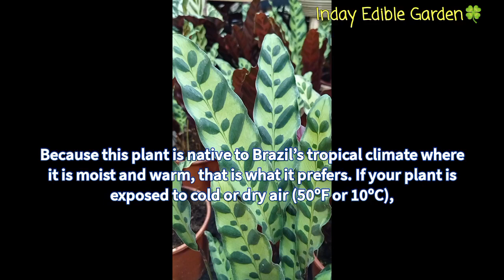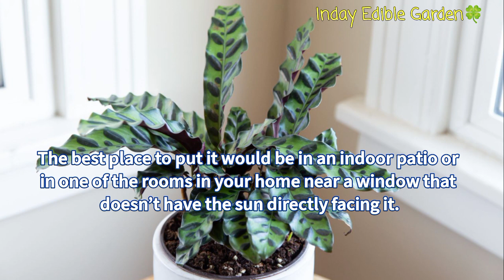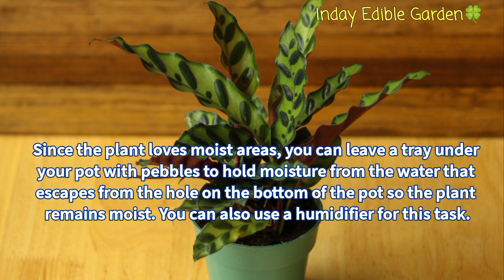How to Care for Your Calathea Rattlesnake/Calathea lancifolia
Caring for your Calathea Rattlesnake requires extra TLC to keep their gorgeous leaves. Follow this guide on how to care for your Calathea Rattlesnake, from sunlight requirements to common problems and their solutions.